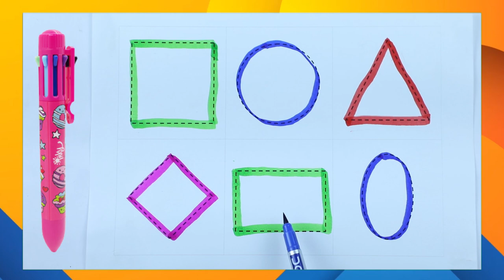geometry name learn | shapes name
Shapes for Kids | Names of Shapes |  Learn Shapes & colors | geometry

Shapes Names - Triangle   Rectangle   Square   Cone   Circle   Heart   Oval   Pentagon   Rhombus   Star